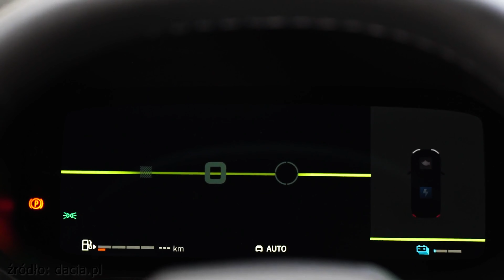Znane szczegóły na temat Dacii Bigster - Andrzeja MOTO Świat #2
Nowa Dacia Bigster została zaprezentowana. Czy jest to tylko przedłużony Duster, a może coś więcej? Zapraszam do oglądania😊

🚗A może Ty chcesz zaprezentować i opowiedzieć o swoim samochodzie?